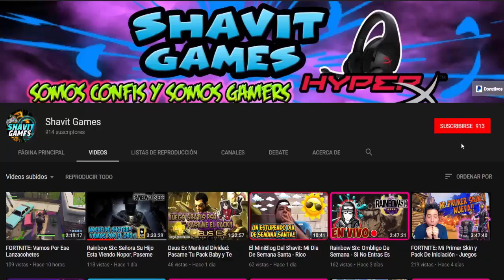The Flame In Th Flod: Como Que Nos Hemos Intoxicado!!? Ep.2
The Flame In Th Flod: Nos Intoxicamos y Un Jabalie Me Quiere Matar

Shavit Games